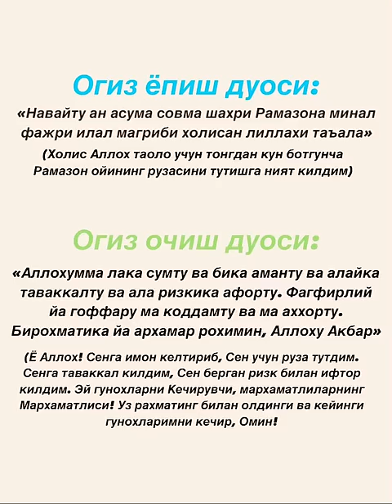Огиз ёпиш дуоси. Огиз очиш дуоси. Рамазон ойи!